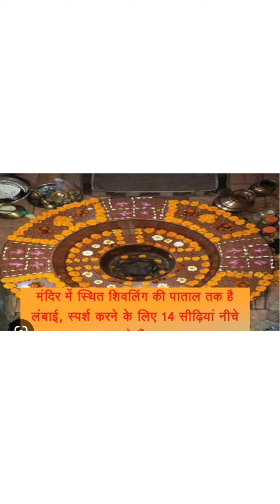श्री स्वयंभू दूधेश्वर महादेव मठ मंदिर जहां के कुए का पानी कभी दूध जैसा सफेद कभी गंगाजल जैसा होता है